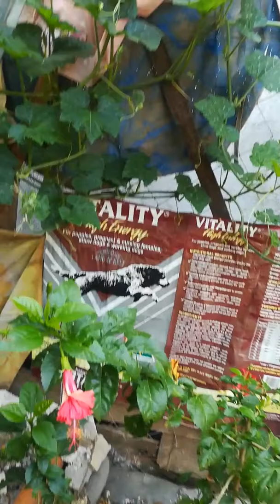My small beautiful garden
How to grow a plant